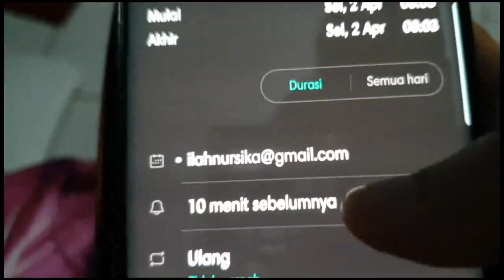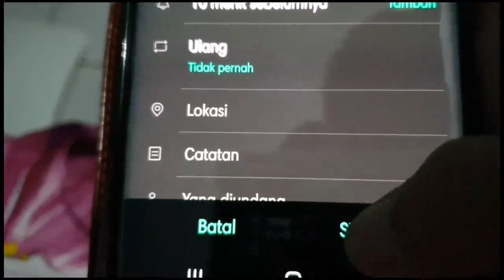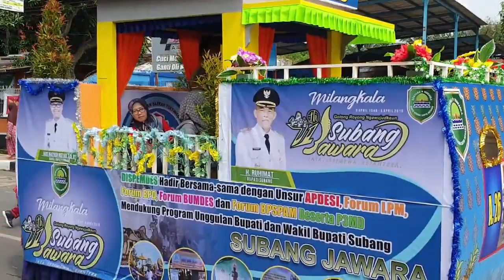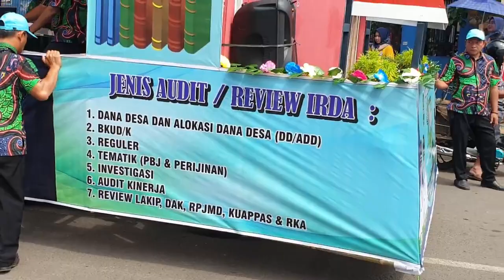Milangkala Hari Jadi Kabupaten Subang Ke 71 (Ulang Tahun Kabupaten Subang)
Tgl 2 April 2019 Kabupaten Subang Jawa Barat mengadakan Berbagai macam kegiatan parade guna menyambut Hari Jadi Kabupaten Subang yg ke 71.

Beraneka mobil hias ditampilkan tiap kecamatan dan tiap-tiap dinas. Kali ini kabupaten subang mengusung tema yaitu "9 Jawara Subang".

Yukk tonton aja lebih lengkapnya.

Lihat Juga :

1. Cara Mengatasi Kucing Jamuran

2. Unboxing Tempered Glass Nillkin

3.  Pahami Tanda Kucing Pengen Kabur

Editing Video By :
- Viva Video
- FilmoraGo
- KineMaster Pro

Editing Thumbnail Kustom By:
- PictArt

Jika ada masukan silahkan untuk komen dibawah ya ^_^